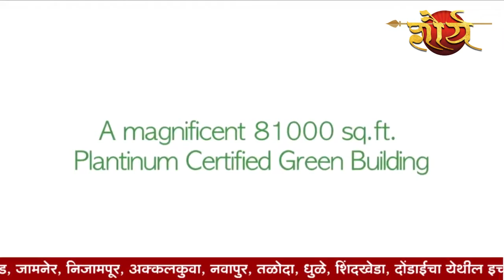पारोळा येथील तरुणांनी बुजवले खड्डे, लोकप्च्यारतिनिधींच्या कानात चपराक@shauryamarathi